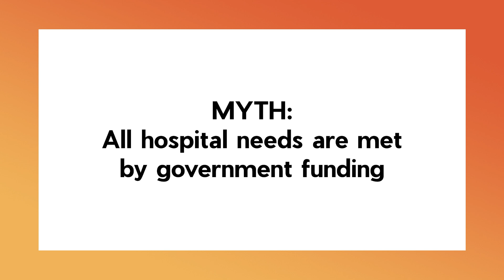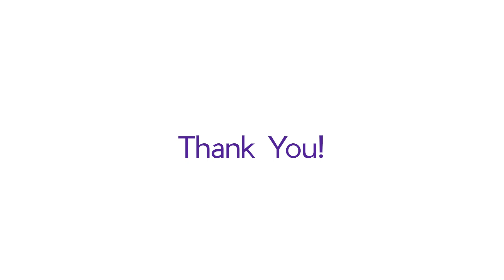Donation Myth: All a hospital’s needs are met by government funding.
While governments provide significant funding for aspects such as construction and program delivery, needs such as new technologies, staff education and even medical equipment is the financial responsibility of the hospital.

Donors like you help us deliver the ultimate in health care close to home. Make a difference by clicking on the Donate Today link in our bio!